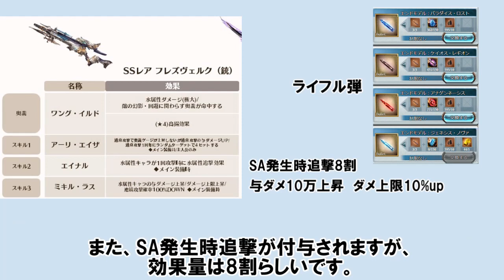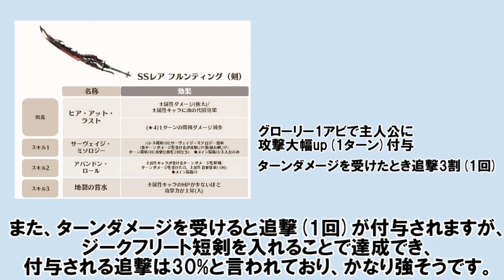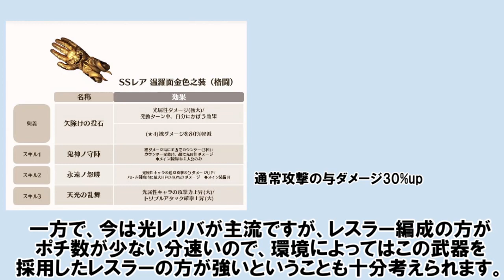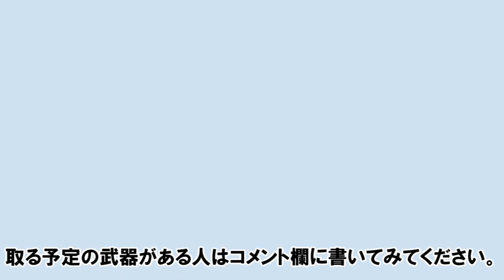効果量が判明したルミナス武器を改めて見ていく！ 【ゆっくり解説/グラブル】